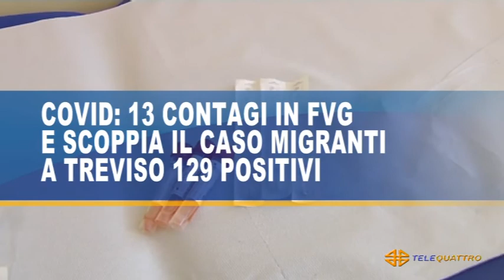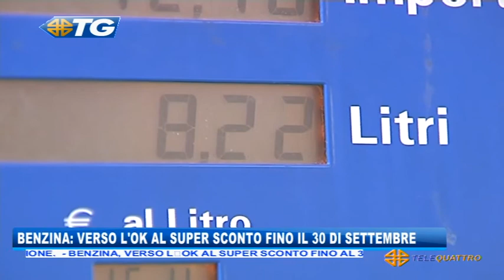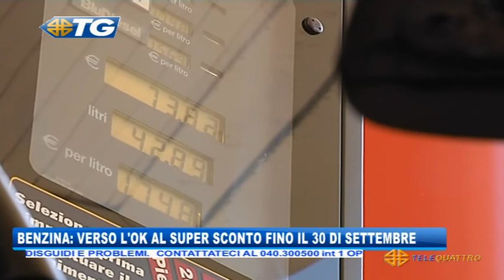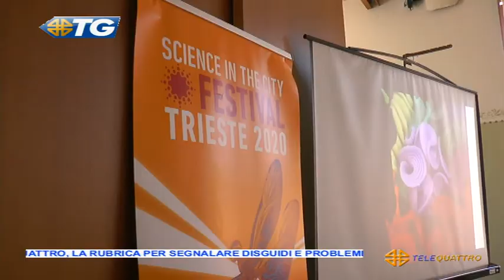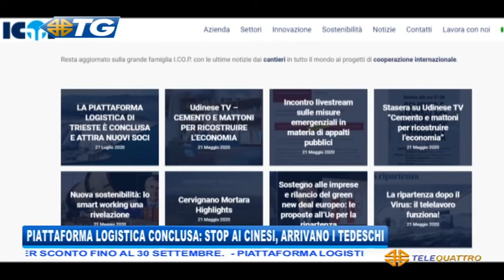TG - EDIZIONE COMPLETA - 30-07-2020 19:30